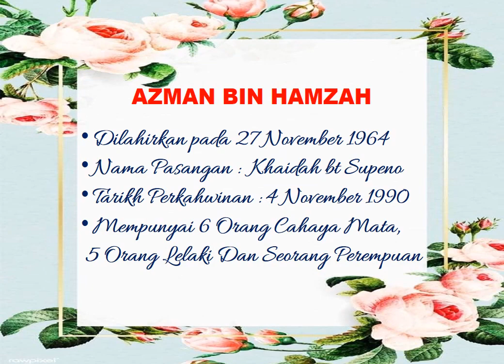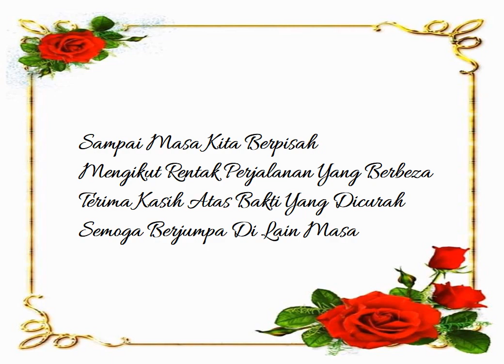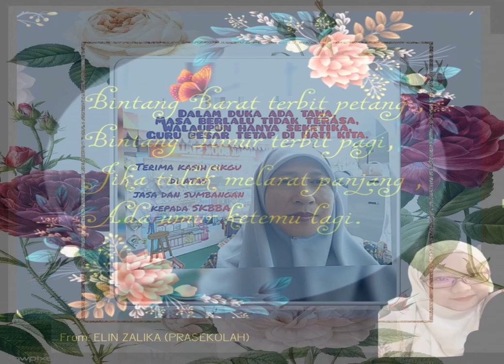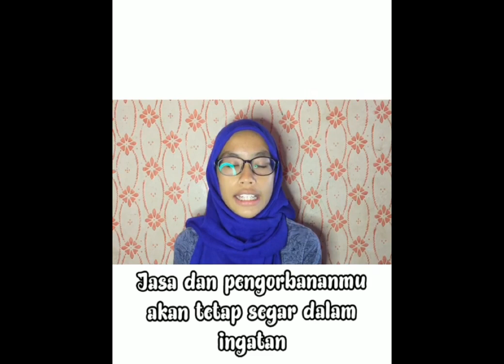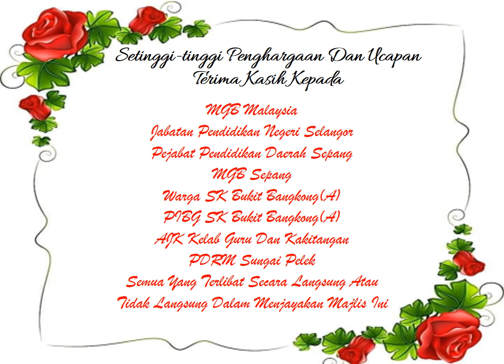PERSARAAN CIKGU MAN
Guru Besar SK Bukit Bangkong(A)